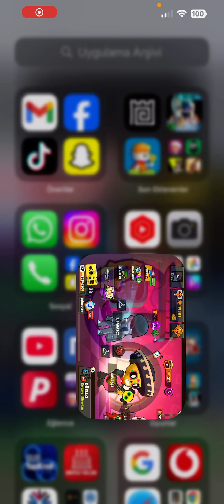Tek başıma (birkan)brawlstars inşallah beğenirsiniz#brawlstars